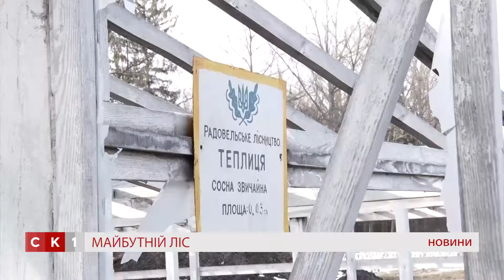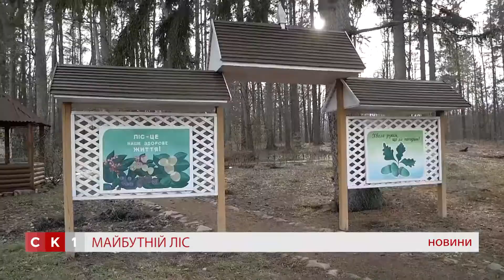Як у Радовецькому лісництві дбають про якість майбутнього лісу